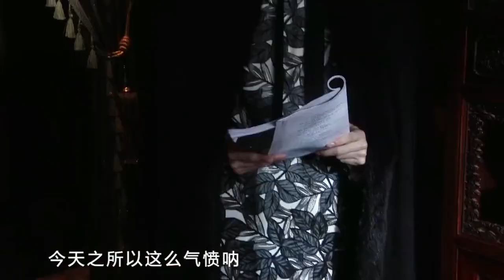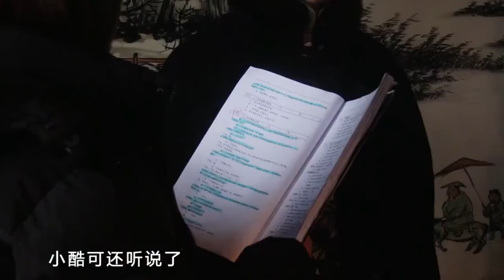151223 [youku] Zhang Yixing Lay @ Old Nine Gates 老九门 filming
张艺兴自曝感情戏不尴尬 陈伟霆赵丽颖再搭档火花四溅 151223